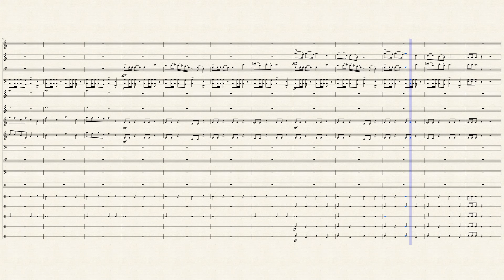Tiger of the East (Original Composition)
For Honor is finally adding another faction, which means I can make another song:)  They are introducing the Wu Lin.  Based off Chinese warriors of old, the Wu Lin have the resolve of the knights, the strength of the vikings, and the precision and grace of the samurai.  There fighting style is precise, brutal, and graceful, some would even call it dancing.  Please enjoy the new piece:)